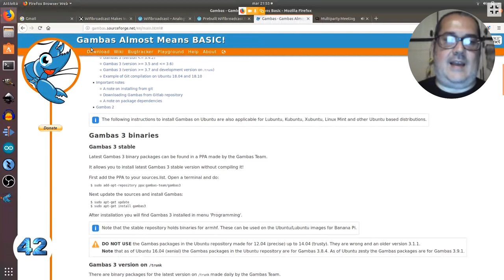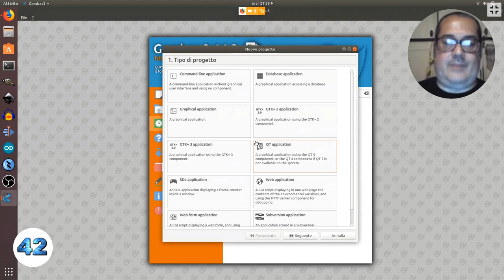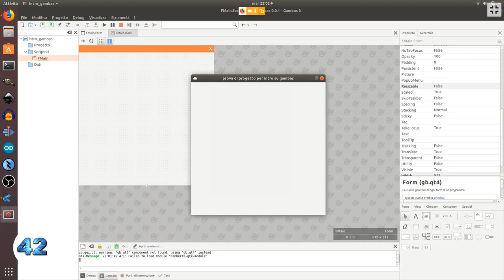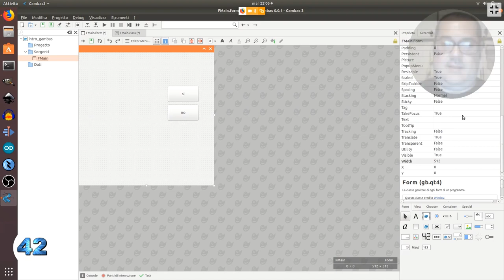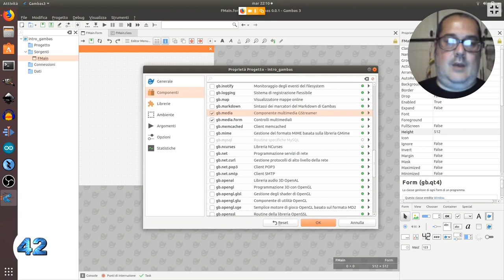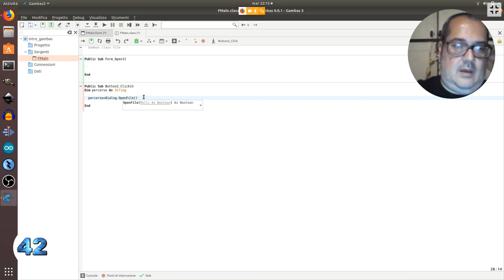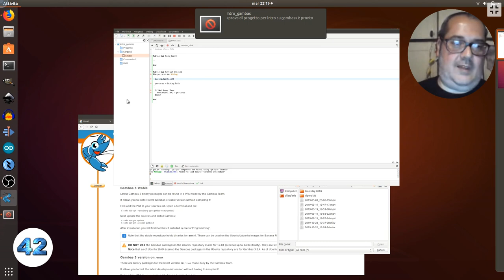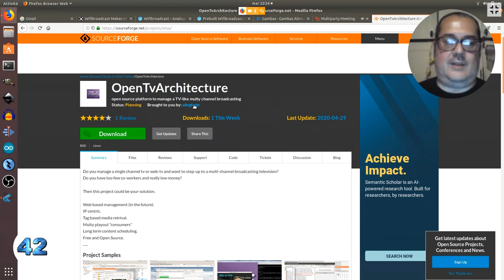Gambas: un BASIC ad oggetti Open Source per GNU/Linux -Federico Allegretti [5A]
Gambas è un progetto che consiste in un dialetto del BASIC orientato agli oggetti. Installiamo Gambas(3) ed impariamo a conoscere l'ambiente di sviluppo di questo interessante linguaggio di programmazione visuale.